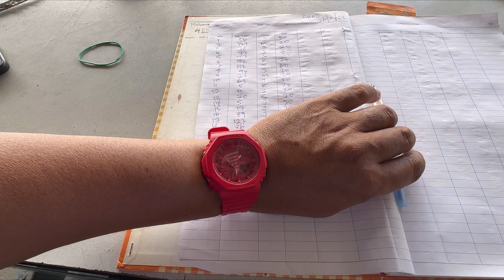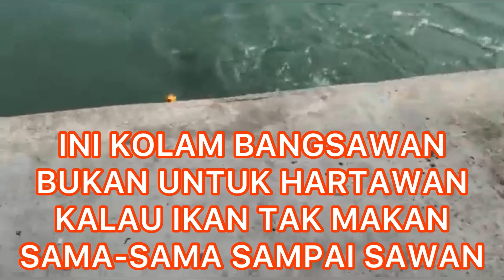AHAD 26-2-2023 THE KERAMAT MENGILA kolong 4 sekali lagi MENANGISSS 🤣🎣🏆🔥🔥🔥